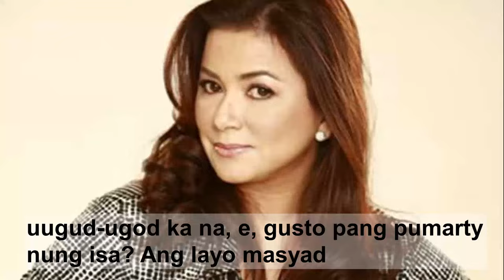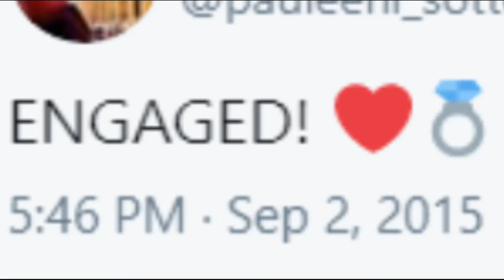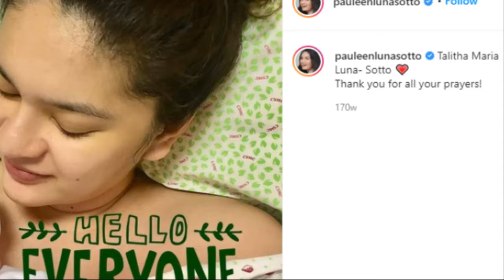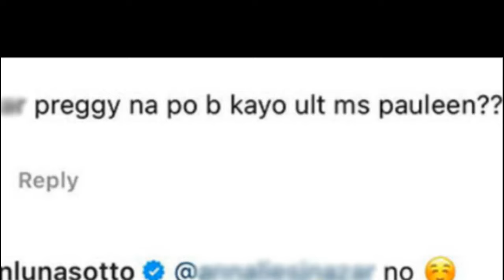VIC SOTTO and PAULEEN LUNA LOVE STORY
Limang taon ng kasal sina Vic Sotto at Pauleen Luna. Paano nga ba nagsimula ang kanilang love story? Narito ang kwento.

A Relationship Timeline